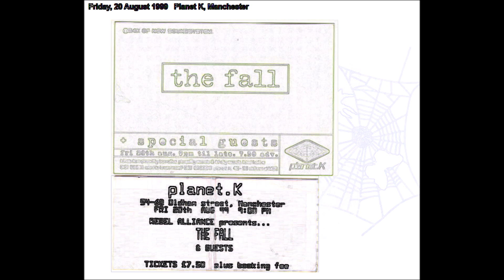THE FALL + 20 August 1999 Planet K, Manchester